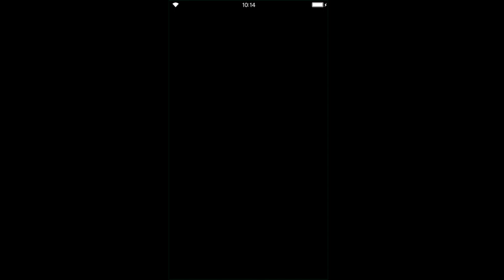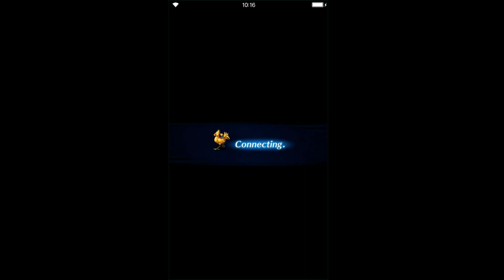Final Fantasy: Brave Exvius - Fodina Caestino Exploration [Easy] [Treasures] [Button solution]